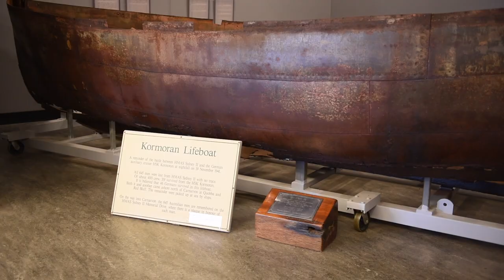Carnarvon is Top Tourism Town 2018 - GWN7 Top Tourism Town Award Submission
Carnarvon and surrounds is a year round holiday destination offering visitors a chance to rest, relax and recharge. Take the opportunity to immerse yourself in the towns laid back and friendly way of life while enjoying one of the numerous activities available such as our fascinating indigenous and pioneering history or purchasing from the abundance of fresh fruit, vegetables and seafood outlets in the area.

Those wishing to be more adventurous, Carnarvon is the perfect location to base yourself to explore surrounding region, with the Gascoyne’s raw and picturesque coastline located to the north and the rugged inland locations such as the Kennedy Range and Mt Augustus national parks to the east offering a variety of different experiences.